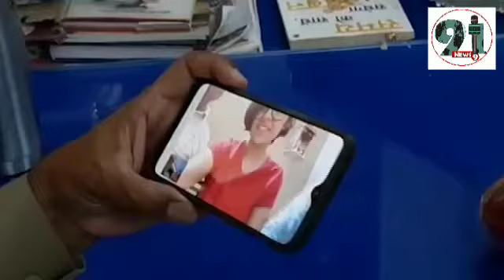कोरोना वरीयर्स छोटी ग्वालटोली थाना प्रभारी धर्मवीर नागर